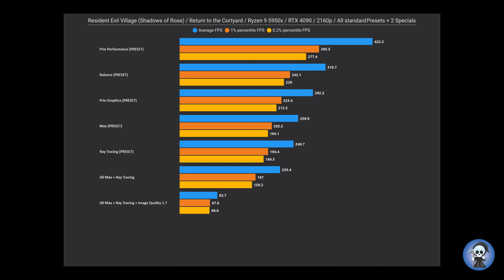Resident Evil 8 Winters Expansion / RTX 4090 - 9 5950x / 4K UHD / RTX on / ALL Presets + 2 Specials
Return to the Cortyard

0:00 Prio. Performance
1:23 Balanced
2:46 Prio Graphics
4:09 Ray Tracing
5:31 Max
6:54 All Max + Ray Tracing
8:16 All Max + Ray Tracing + Image Quality 1.7
9:39 Evaluation of results

Setup:
MSI Godlike x570
RTX 4090 MSI Gaming x Trio (Stock)
32GB Corsair Dominator Platinum 3600 CL12
1TB Aorus NVMe Gen4
Bequite DarkPower 12 1500W